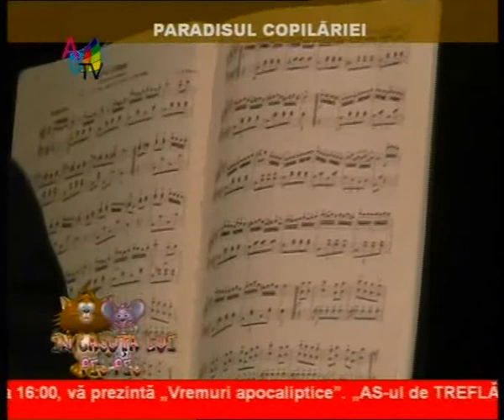Paradisul copilariei_clip3.wmv